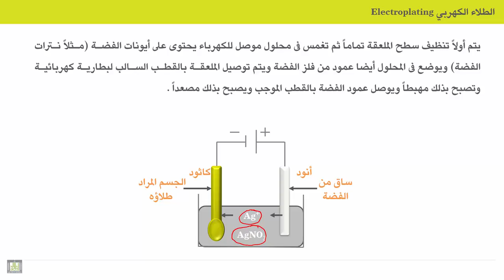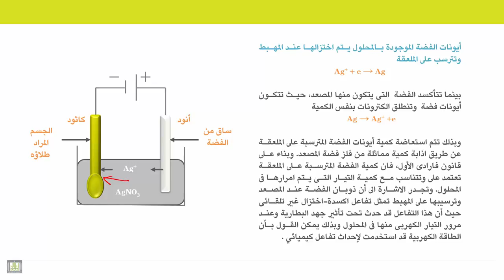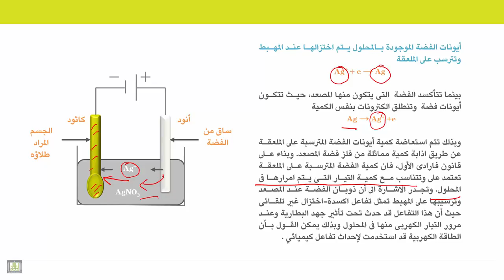الكيمياء الكهربية - الوحدة 6 | تطبيقات التحليل الكهربي - 1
الوحدة 6 : الخلايا الالكتروليتية
الدرس 3 : تطبيقات التحليل الكهربي-1
1.شرح مفصل عن الطلاء الكهربي